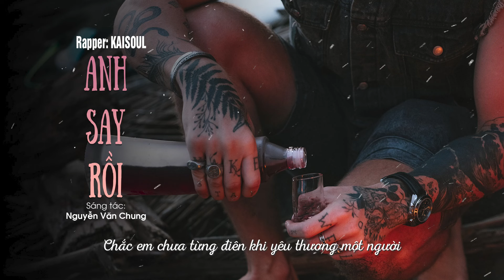Anh Say Rồi ( Rap Love Version) - KAISOUL x NGUYỄN VĂN CHUNG | Lyrics Video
Lyrics:
Ver 1:
Anh say... em có thể đến đây không?
Có thể để anh ôm lấy em không?
Đừng trách móc sao anh quá phiền,
Cũng đừng hỏi anh điên hay sao!
Dù đã chia tay, cũng chớ vô tâm đến vậy!

Anh chẳng biết phải diễn tả cảm giác lúc này ra sao
Khi đôi chân anh còn đứng không vững, lý trí phải cố vượt qua
Bao nhiêu nỗi đau bấy lâu như vỡ òa, ngỡ đã bỏ lại sau triệu nỗi nhớ
Từng bước thật chậm, thật nặng đến bến bờ xa khỏi đợi chờ bơ vơ
Như một đứa trẻ...hay chỉ vì men...mà lệ rơi không còn ngăn nổi
Ước gì được nhìn thấy em...dù chỉ để nghe một câu nói
“Em đưa anh về...đừng uống nữa...chuyện mình chẳng thể thành đâu”
Để anh nhận ra thà mình trở thành hai đường song song còn hơn gặp lại nhau

Chorus:
Hãy đưa anh về đi em ơi, anh say rồi!
Hãy ôm anh chặt đi em ơi, anh say rồi!
Vì say mới nói nhớ em, nhớ đến điên dại!
Có lẽ là vì say mới muốn bên em thôi!
Có lẽ là vì say mới nói còn yêu em!
Người ta bảo say sẽ quên, mà sao nhớ thêm?

Ver 2:
Cố nói với lòng rằng đừng cố nhớ...nốc cạn chén sầu anh cố say
Tự làm nhòe đi thế giới xung quanh, chẳng cần nắm tay ai kéo dậy
Vì cứ nghĩ rằng mình sẽ quên, mạnh mẽ hơn khi mặt trời ló dạng
Đổi lại là bao ngày chìm đắm trong nhớ nhung nhưng chẳng ai ngó ngàng
Lý do là gì cũng chẳng còn nhớ...vì em cũng chẳng còn bận tâm
Vậy tại sao không thể nào quên chuỗi ngày êm ấm tính bằng năm
Khi lời chia tay chỉ một thoáng...mơ hồ anh chẳng còn nhận ra
Lời em nói hay là cơn mưa đã mang đi hết những thật thà
Từ ngày hôm đó anh chỉ biết nói rằng mình ổn
Ờ...anh thật sự ổn khi ngày trôi...nhưng sâu bên trong tâm hồn
Chỉ mong đêm xuống thật mau...để được say, để được đau
Để được trở lại những ngày đầu...để được một giấc ngủ thật sâu
Để được giả vờ nhắn nhầm cho em...và nhận lấy sự im lăng
Để nhận cú tát thẳng vào trong tim...nhường lại cho ngày mai chiến thắng
Anh say rồi, em nói đi, rằng anh không cần đợi nữa
Rằng quá khứ rồi cũng sẽ tan không cần phải hỏi han lời thừa...

Hoài niệm là một mê cung vô vọng
Rượu là một ly men thuốc độc
Rượu nào chẳng say,
Tình yêu nào không chua cay
Vì một người dưng mà ta phải đau vậy!

Chắc em chưa từng điên khi yêu thương một người
Chắc em chưa từng say khi quên đi một người
Miệng cười mà những nỗi đau lạnh buốt trong đầu
Chẳng phải là vì say mới muốn bên em đâu
Chẳng phải là vì say mới nói còn yêu em
Thật ra anh đâu có say, em đâu có hay